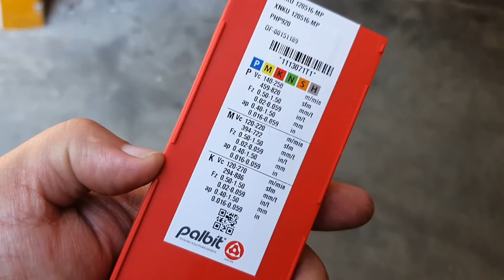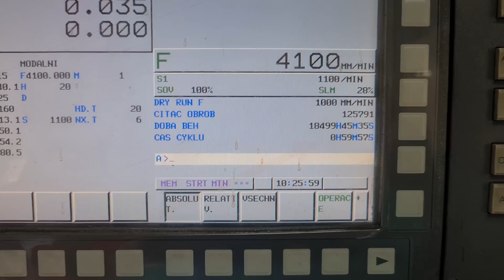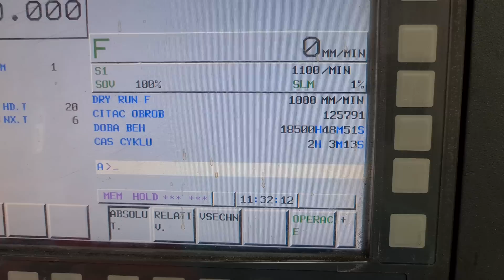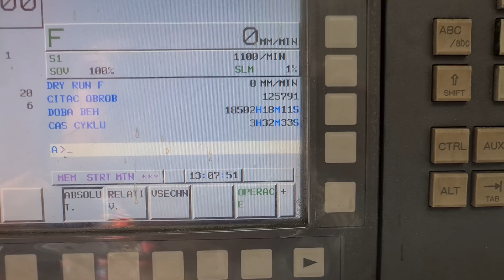The first test feed of Tetrafeed 16420 (actual production footage) (cnc milling)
Machine:   Three-axis machining center brand UDM-2216
CAD/CAM software:   Cimatron 15
My video editor:Movavi Video Editor Plus
Company @Palbit_official sent me a TETRAFEED cutter for testing